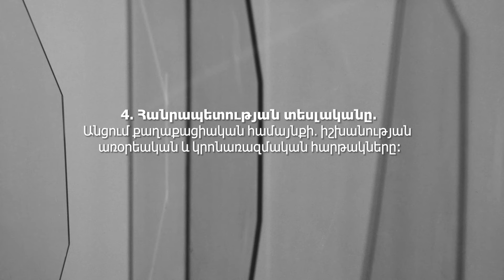4․Անցում քաղաքացիական համայնքի | Հռոմեական Հանրապետություն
🔹Ինչպե՞ս էր համալրվում սենատը։
🔹Ո՞րն էր պաշտոնական հիերարխիայի առանձնահատկությունը Հռոմում։ Ո՞ւմ էին ենթակա հիերարխիայի բոլոր պաշտոնյաները։
🔹Հասարակական ո՞ր ոլորտների ղեկավարումն էին ստանձնում մանր պաշտոնյաները։
🔹Որո՞նք էին քրմության դասերը Հռոմում, և ի՞նչ գործառույթ էր իրականացնում նրանցից յուրաքանչյուրը։
🔹Որո՞նք էին գլխավոր աստվածությունները Հռոմեական հանրապետությունում։
🔹Ինչպիսի՞ն էր բանակի կառուցվածքը  Հռոմեական հանրապետությունում։

Հին Հռոմի պատմությունը պատմական «աշխատանոց» է: Այնտեղ են ձև ստացել քաղաքական, տնտեսական, հոգեբանական, կրոնական և ընկերային իրողություններ, որոնք ժառանգվել են հետագա քաղաքակրթությունների կողմից։
Ալբերտ Ստեփանյանի «Հռոմեական հանրապետություն» բացառիկ հաղորդաշարի դասախոսությունները պատմում են հին Հին Հռոմի Հանրապետության ձևավորման, հաստատման, ընթացքի և անկման մասին։